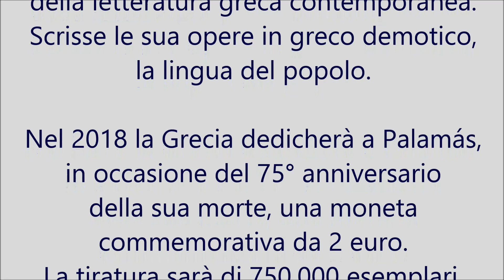Grecia 2018, 2 euro commemorativo Kostis Palamas